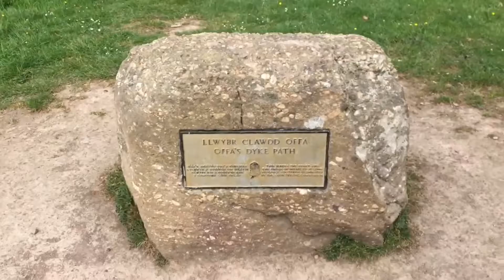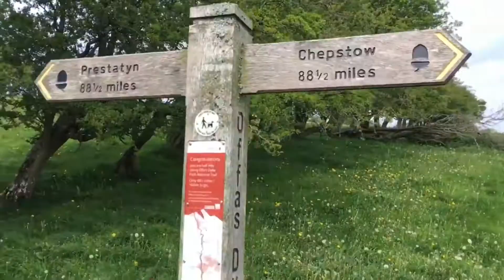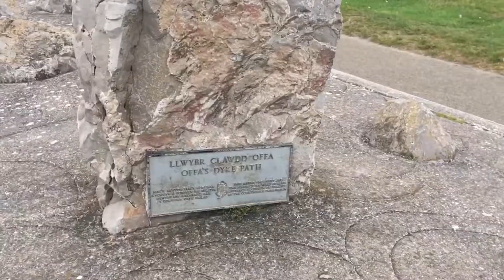Walking the Offa’s Dyke Path - in three minutes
No narration, no music, no selfies - just the sights and sounds of the Offa’s Dyke Path, filmed over 12 days in May 2017. Walked south to north from Chepstow to Prestatyn.